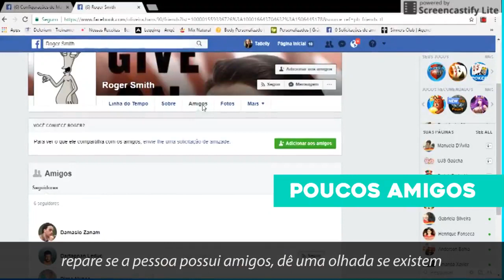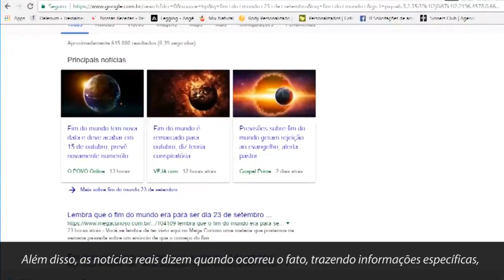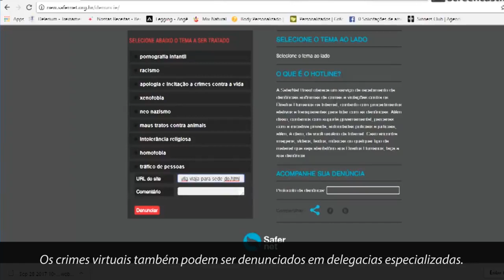Como combater o fascismo nas redes sociais!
Aqui vão algumas dicas de atuação e segurança para enfrentar os odiadores nas redes. Não olhou ainda nosso tutorial? Está imperdível! Clica aí! Agradecemos a colaboração de Fabricio Solagna e Marcelo Branco!